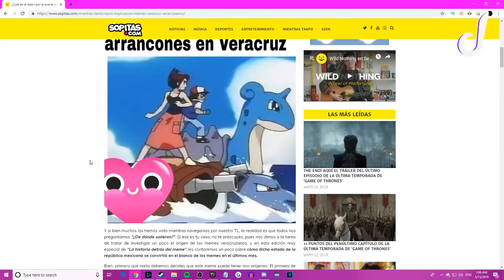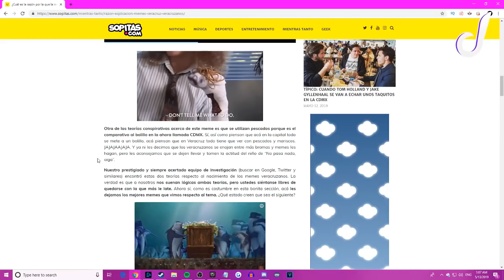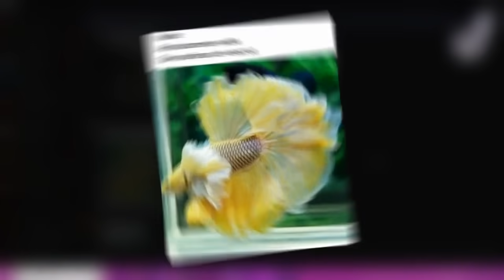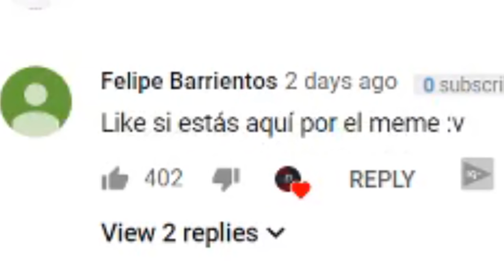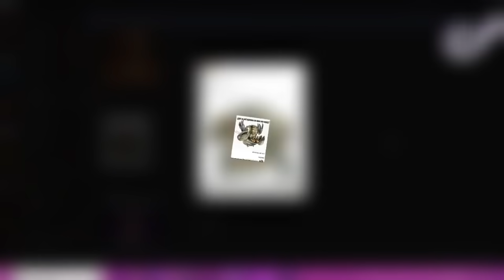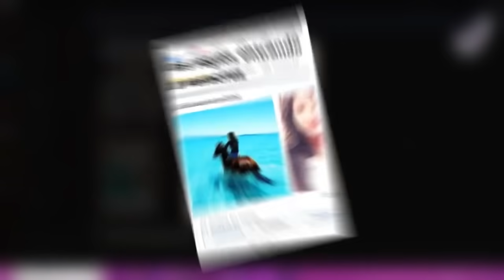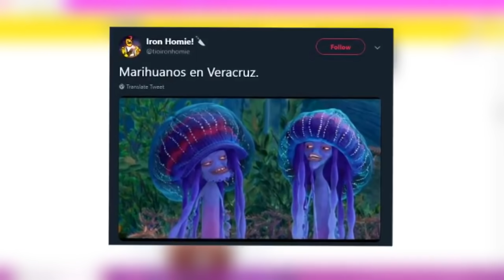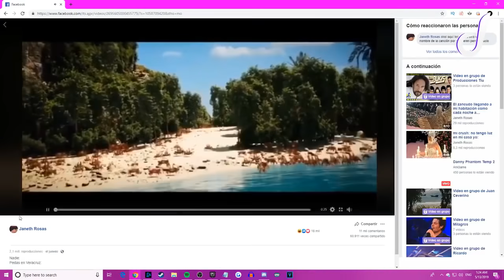SI ERES DE VERACRUZ NO VEAS ESTE VIDEO 😂🦀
Espero les guste esta seccion especial de Momomiercoles xD
Y muchisimas gracias por ya casi 4 millones de subs en el canal!